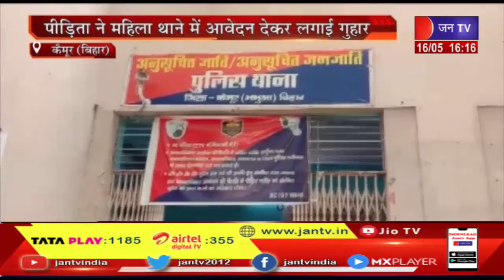Kaimur News | शादी का झांसा देकर नाबालिग से दुष्कर्म, पीड़िता ने महिला थाने में आवेदन देकर लगाई गुहार